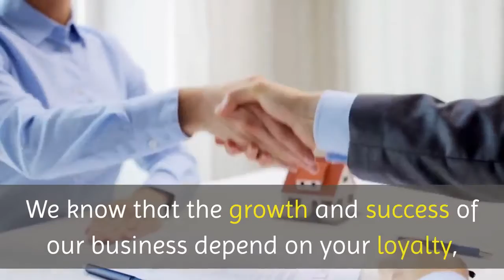AC Repair Mid-City CA - Excalibur Air Heating Plumbing Electrical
AC Repair Mid-City CA - Excalibur Air Heating Plumbing Electrical has been providing services to Orange County, Los Angeles County,  Riverside, San Bernardino, Long Beach, Apple Valley, City of Industry, Carson, Corona, and the surrounding areas for over a decade. Our team has unparalleled experience and offers the Excalibur expertise that you can trust to both residential and commercial clients. Our mission is to help people live in greater safety and comfort. We do that by consistently providing superior customer service, coupled with the highest quality repairs and workmanship. We know that the growth and success of our business depend on your loyalty, so we do everything we can to make sure we earn it.

Excalibur Air Heating Plumbing Electrical
245 Viking Ave,
Brea, CA 92821, United States
W39R+F4 Brea, California, United States

956 Alta Loma Dr,
Corona, CA 92882, United States
VCC9+2G Corona, California, United States